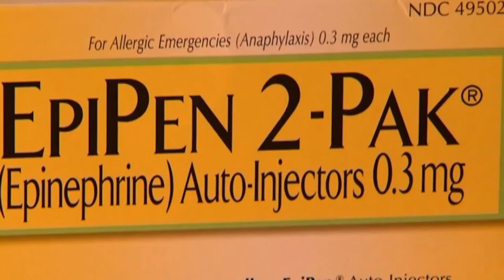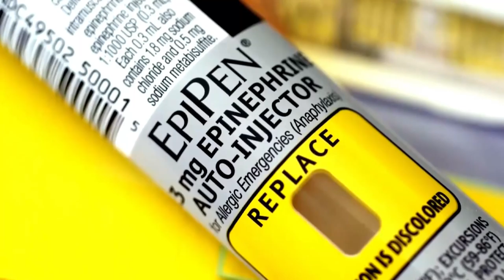EpiPen price furor heats up in U.S.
A 400 per cent spike in the price in the U.S. of life-saving EpiPen devices for those with severe allergies has angered American doctors and politicians.